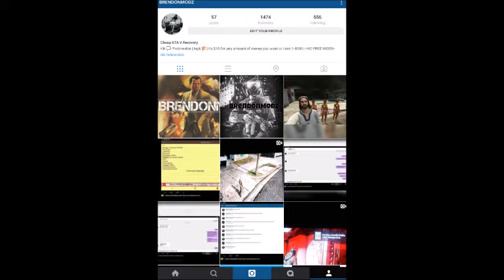Gta 5 Online Cheap Mods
Can We Hit 15 Likes on this vid? :D

Cheap Gta V Service.
$10 psn
Kik: Fwbrendon
skype: kimani862
NO FREE MODS SO DONT ASK.